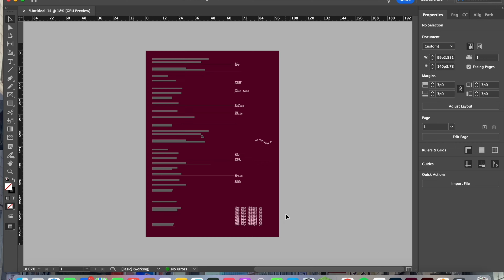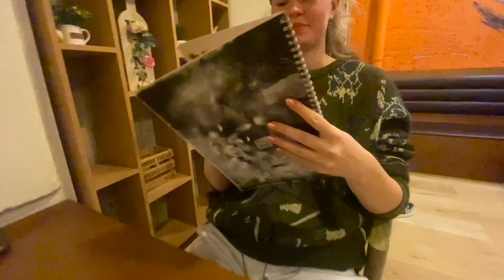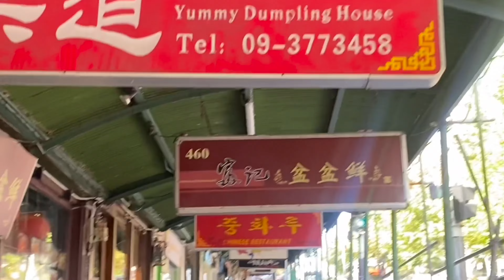weekend in my life in NewZealand!! UNI EDITION | cute cafes, clubbing, exploring with Lucy :)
hello everybody- im a little bit late on this one... ngl this week was super hard and long but I have a lot to be thankful for :) hehe thank you for watching and supporting me  :)